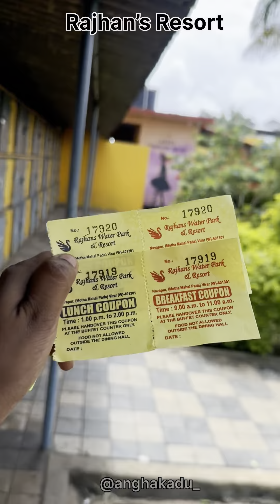27 June 2024